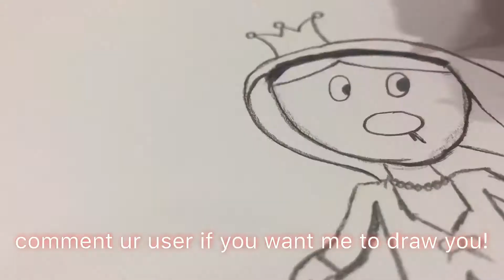MY ROBLOX CHARACTER TUTORIAL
Comment ur user if u want me to draw u